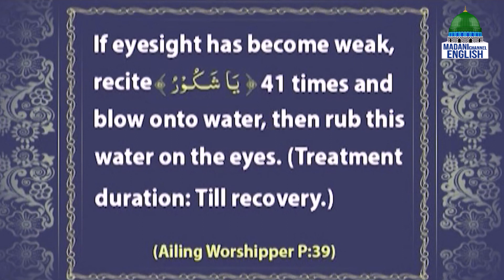Path To Success Ep#97 | Topic : Unique Son Event | Madani Channel English